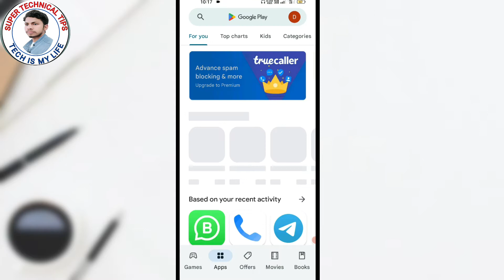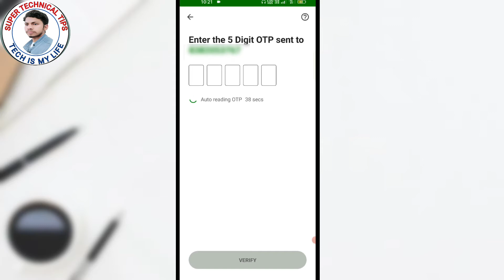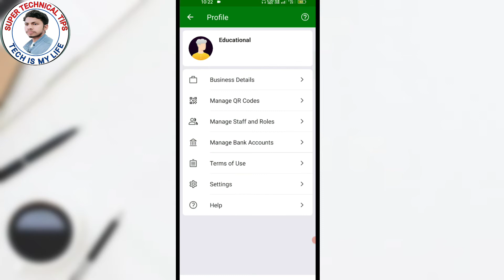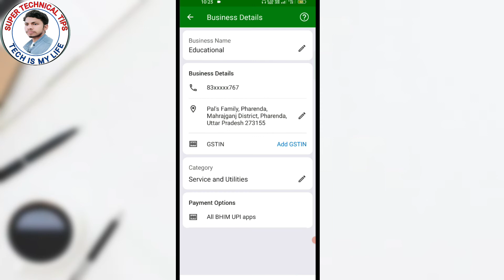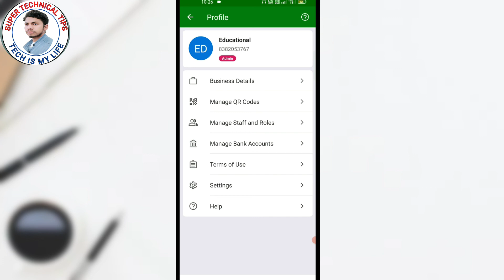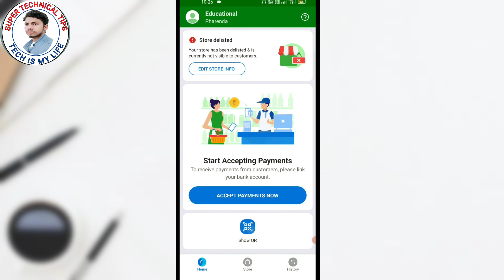Phone Pe Business Par Account Kaise Banaye | How To Create Phonepe Business Account 2022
About This Video...-  Is Video Me Maine Aapko Batayan Hai Ki Aap Phone Pe Par Business Account Kaise Banayenge So Pls Guys Aap Sabhi Log Mere Is Video Ko Complete Jaroor Dekhe.